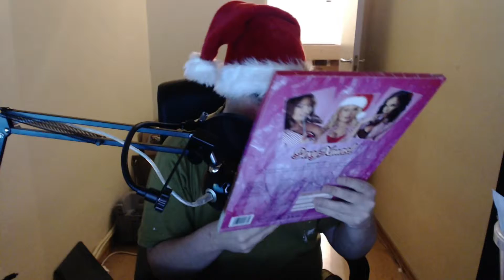Hanniballs Christmas Calendar #9